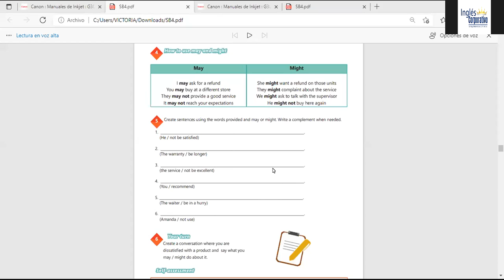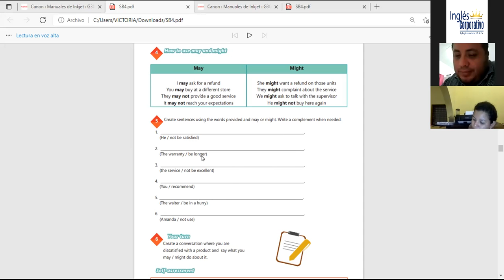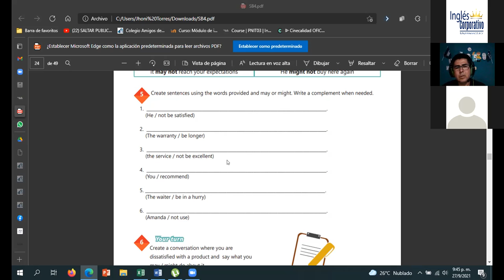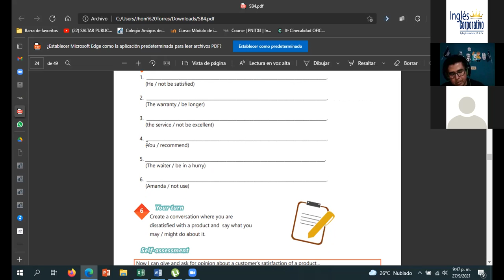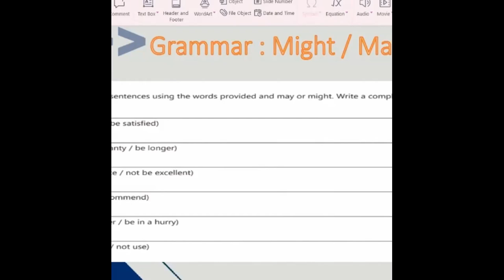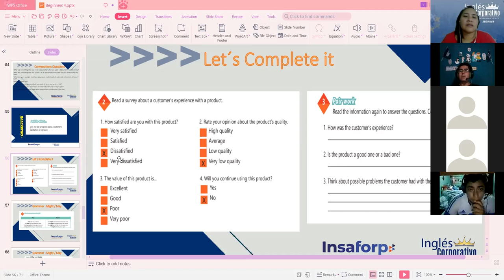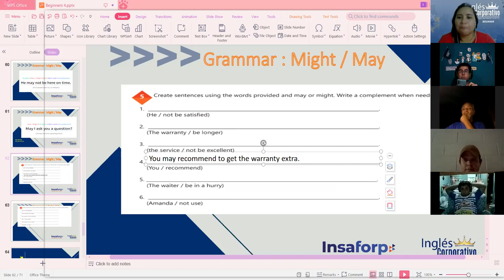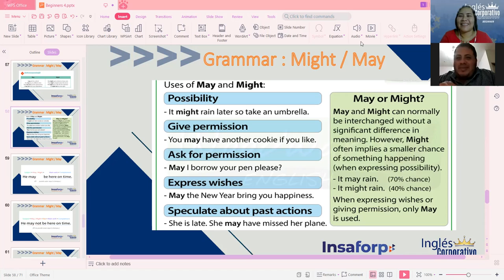Ingles Corporativo-May and Might Part 2- Videoconference 8